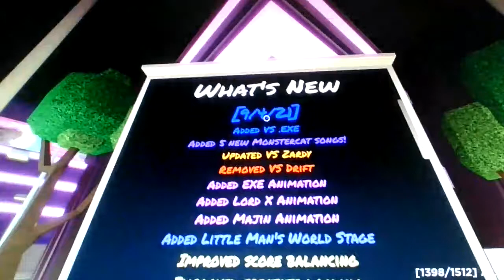The NEW Roblox Funky Friday EXE Update...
So there's a BRAND NEW Funky Friday EXE Update out, and i'm going to be playing it in today's vid...